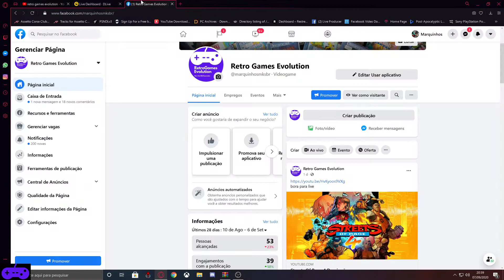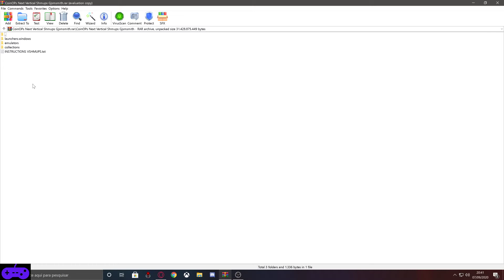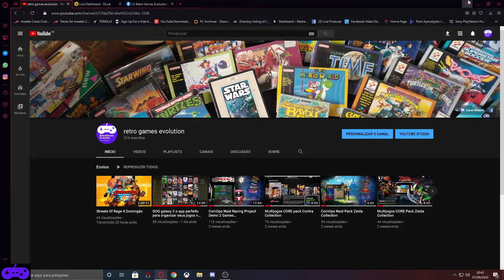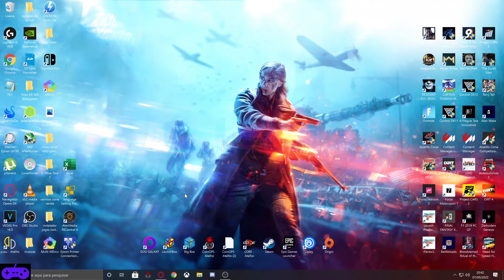CoinOPs Next Pack Vertical Shmups (jogos de nave)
retrogames multijogos core type r emuladores fala galera hoje agente vem com mais um video da multijogos coinops trazendo os grandes jogos de navinha da época